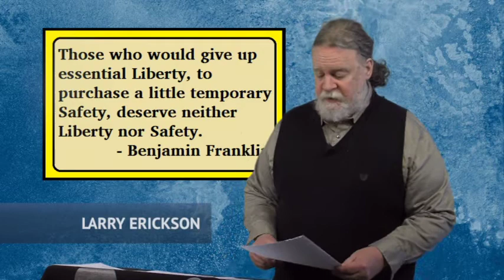Left Side of the Aisle #106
for the week of May 2 - 8, 2013

This week:
- Hero Award: students integrate senior prom
- Boston bombing reaction: Why are we such a frightened people?
- Boston bombing reaction: Why do some events affect us more than others?
- Clown Award: Chris Broussard of ESPN
- Intro to re-thinking the economy
- Outrage of the Week: Matt Yglesias and The Market